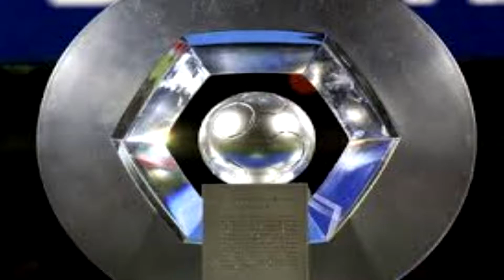FIFA 18 - Ligue 1 24e Journée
Lille OSC - Paris SG